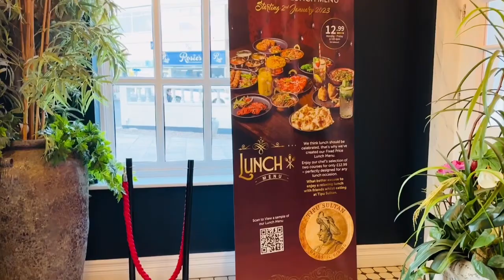Dining with Family at Tipu Sultan Halal Restaurant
DaringDeen Vlog